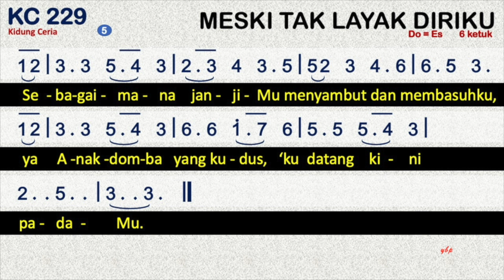KC 229 Meski Tak Layak Diriku (Just As I Am) - Dengan Pemandu Lagu - Kidung Ceria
Kidung Ceria KC No. 229, Meski Tak Layak Diriku
Syair: Just As I Am, Charlotte Elliott, 1834
Terjemahan: Yamuger, 1983
do = es
6 ketuk

00:00 Bait 1. Meski tak layak diriku,
00:54 Bait 2. Sebagaimana adanya
01:31 Bait 3. Terombang-ambing,
02:13 Bait 4. Sebagaimana adaku
02:52 Bait 5. Sebagaimana janjiMu

1.      Meski tak layak diriku, tetapi kar’na darah-Mu
dan kar’na kau memanggilku, ‘ku datang, Yesus, pada-Mu.
2.      Sebagaimana adanya – jiwaku sungguh bercela,
darah-Mulah pembasuhnya; ‘ku datang, Tuhan, pada-Mu.
3.      Terombang-ambing, berkeluh, gentar di kancah kemelut,
ya Anakdomba Allahku, ku datang kini pada-Mu.
4.      Sebagaimana adaku – celaka, buta dan kelu;
segala apa yang perlu ‘ku dapat dalam diri-Mu.
5.      Sebagaimana janji-Mu menyambut dan membasuhku,
ya Anakdomba yang kudus, ‘ku datang kini pada-Mu.